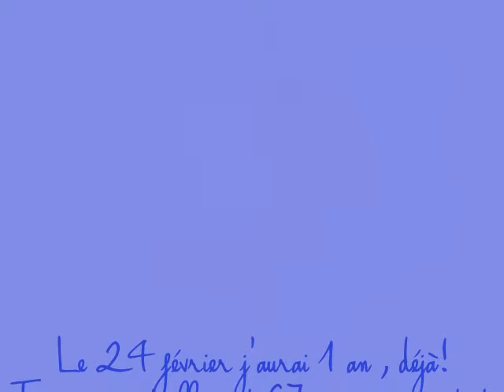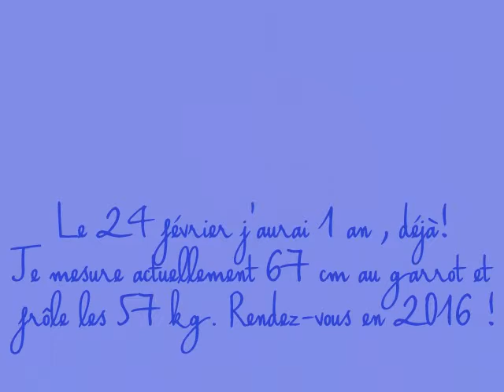Jazz : 1an déja !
Bientôt un an , déjà ! Que de progrès, une croissance fulgurante .Tu as bien changé depuis ton arrivée à la maison .Une seule chose reste intacte : la douceur de ton regard  .Malgré ton gabarit , tu restes "un bon gros nounours".Garde cette douceur et ce côté espiègle qui font craquer ceux qui te connaissent .Bon anniversaire Jazz!